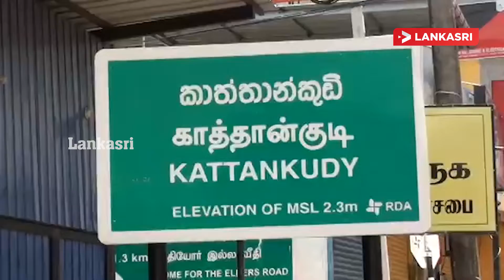பதுக்கி வைக்கப்பட்டிருந்த பெருமளவு சீமெந்து மூட்டைகள் அதிகாரிகளால் மீட்பு